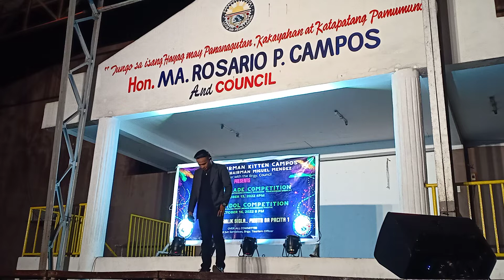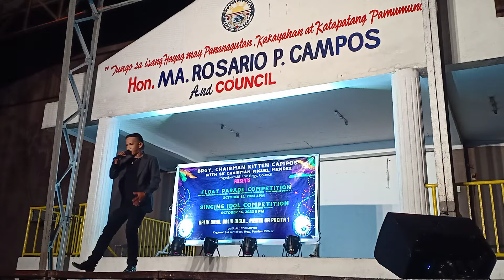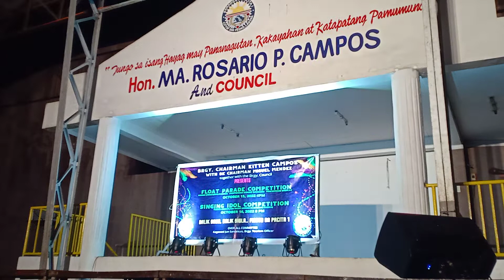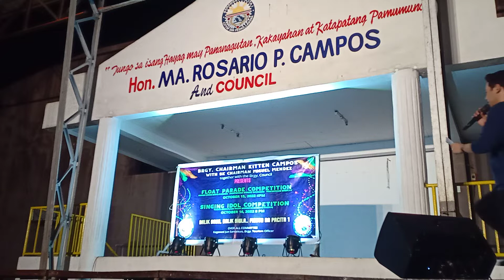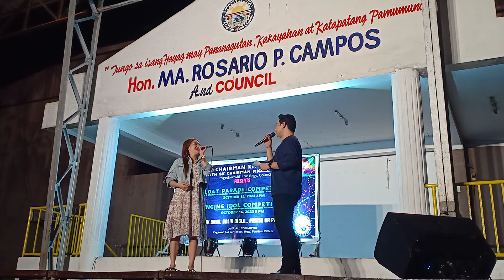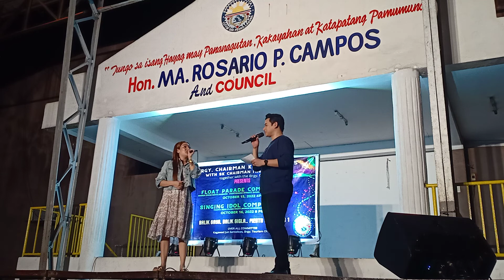mga HALIMAW guest 1k wasing consolata PACITA 1 SAN PEDRO LAGUNA OCT16,2022 SINGING IDOL 2022